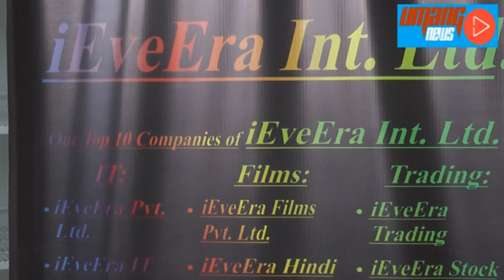FILM PRODUCER ASHOK PRASAD ABHISHEK invited as GUEST OF HONOUR at GREEN CINEMA AWARDS 2023